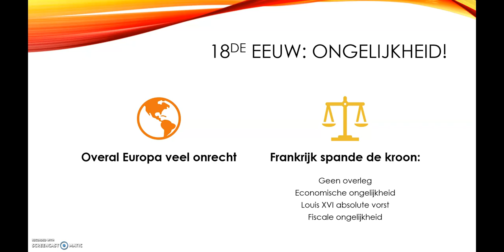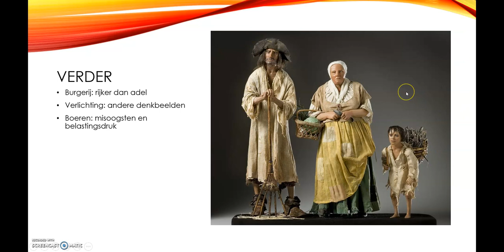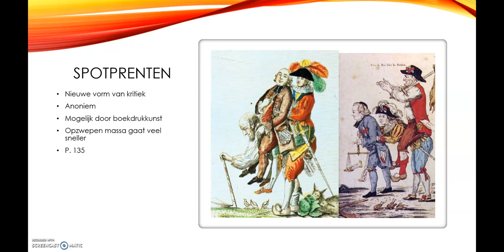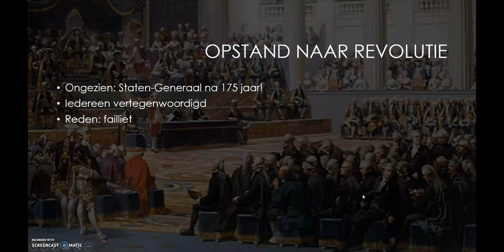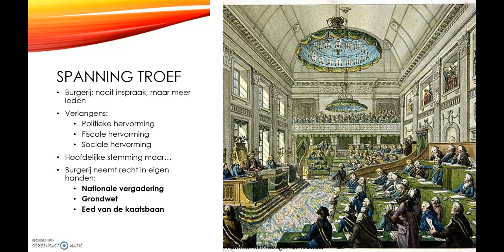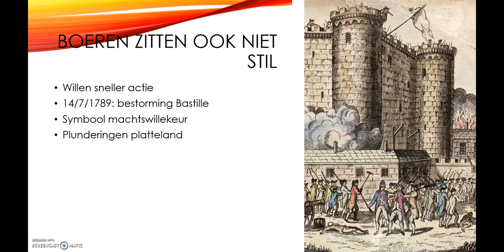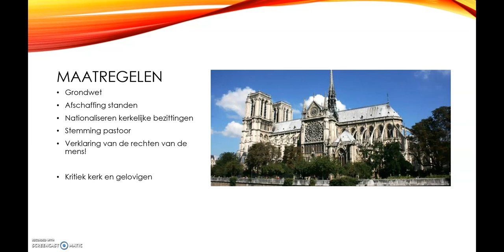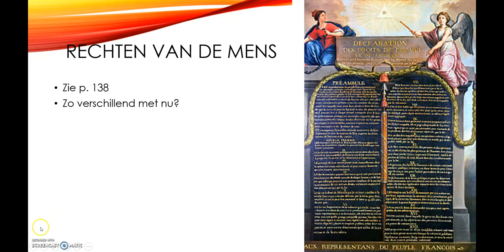Geschiedenis: De Franse Revolutie 1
Eerste instructievideo bij het lesonderdeel de Franse Revolutie. Cursus p. 131-148. Bedoeld voor 4STa, 4STb en 4TW